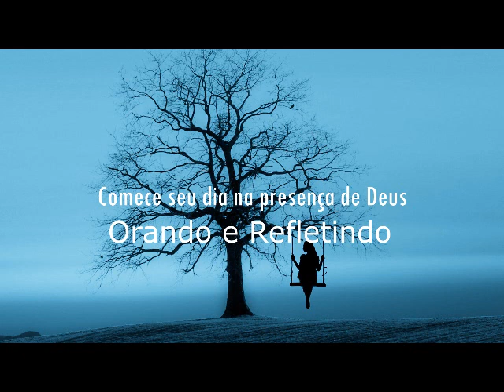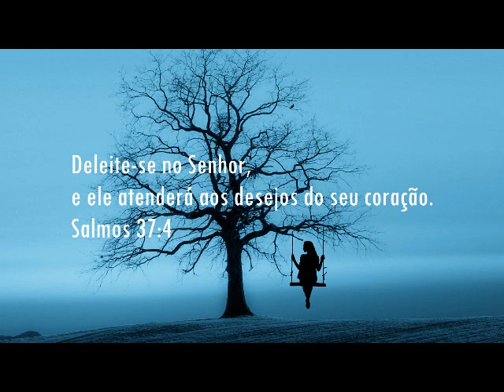Fundo Musical Para Oração e Reflexão Diária #157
Fundo Musical " SAUDADE " By Cicero Euclides
*Adquira o meu Curso "Criando Fundos Musicais"